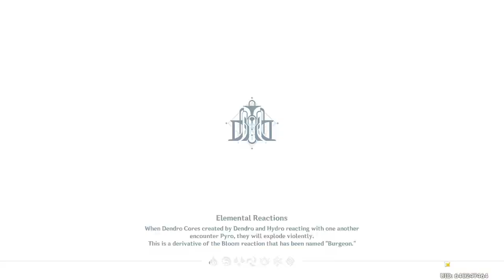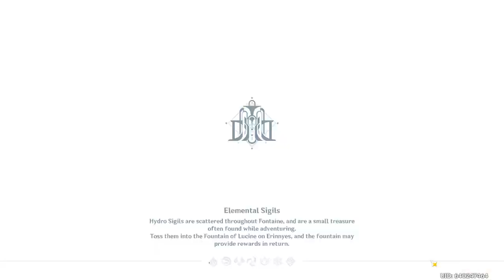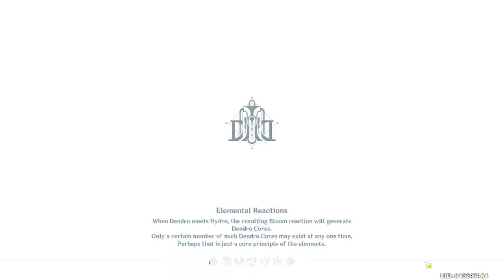dailies & fontaine exploration [23/11/24]